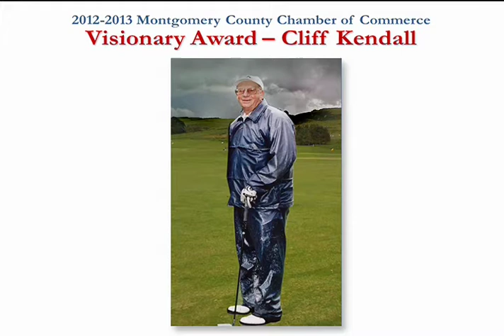Visionary Award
2012 MCCC 53rd Annual Dinner